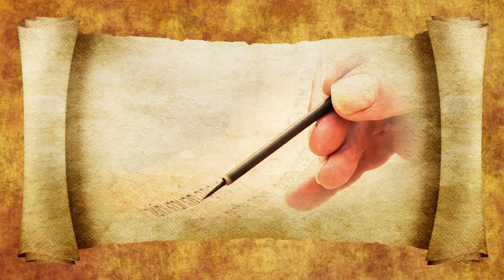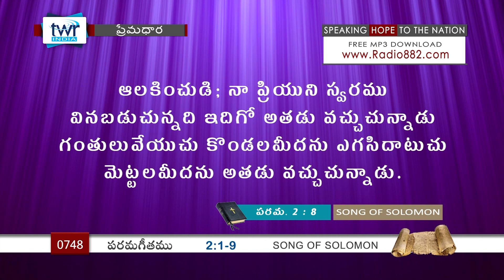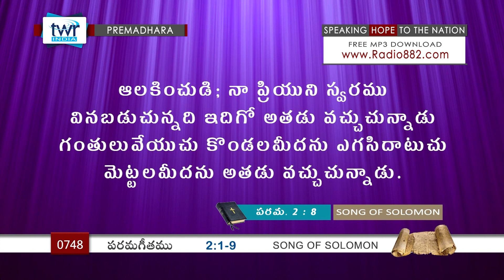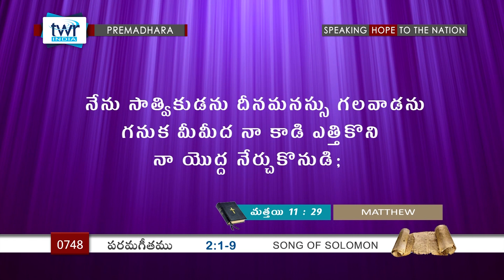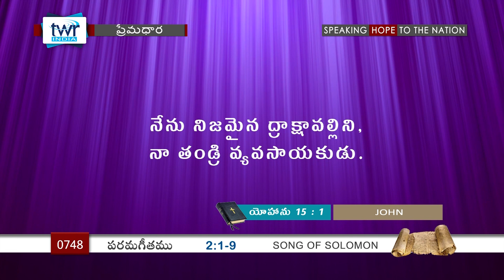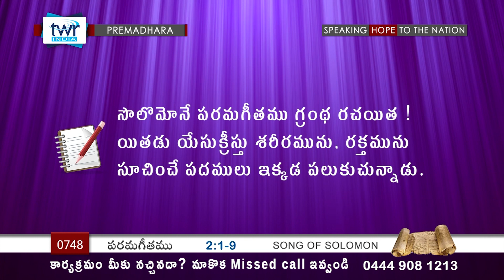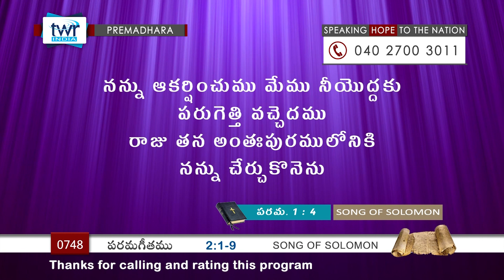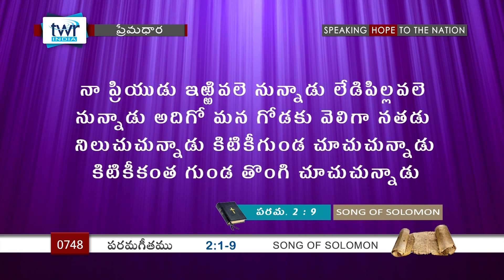TTB పరమగీతము - 2:1-9 (#748) Telugu Bible Study Premadhara